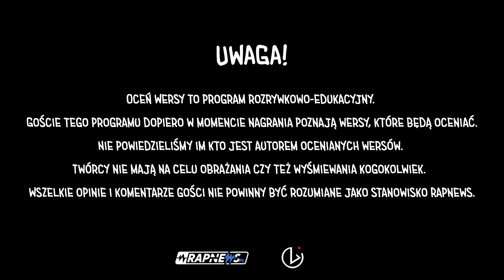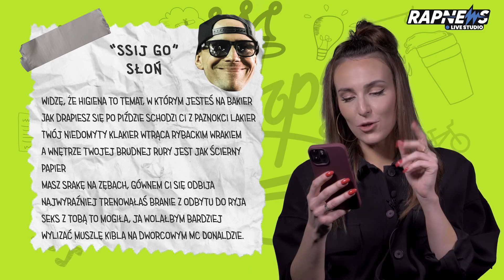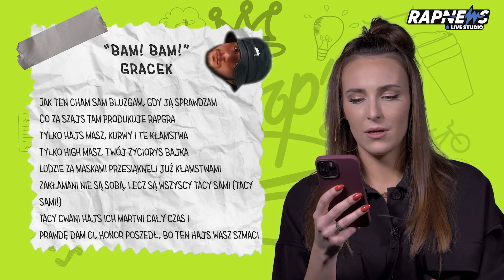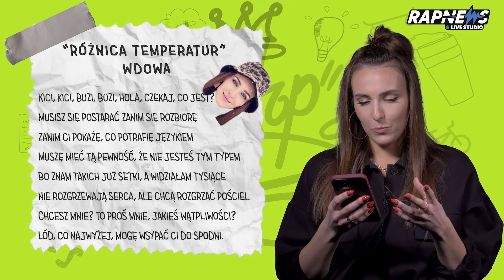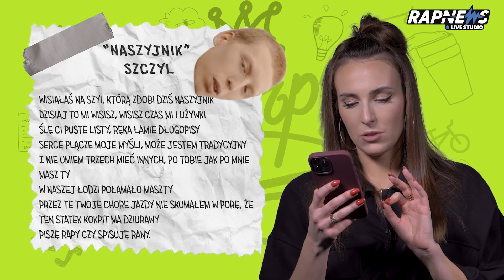OceńWersy S02E10 WDOWA "nie wiem co mam na to powiedzieć" i Tede, Słoń, Wac Toja, Guzior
OceńWersy S02E10 WDOWA na wersach m.in. Tede, Słoń, Wac Toja i Guzior!

Chcesz być z nami w ekipie?

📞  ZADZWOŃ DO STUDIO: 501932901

📹 Realizacja, montaż, efekty:
Premium Videomaker KOT_VOLSHEBNIK

Prawdziwe newsy o polskim rapie.